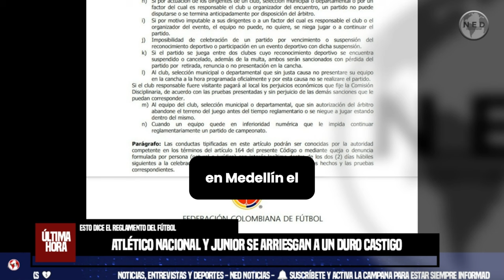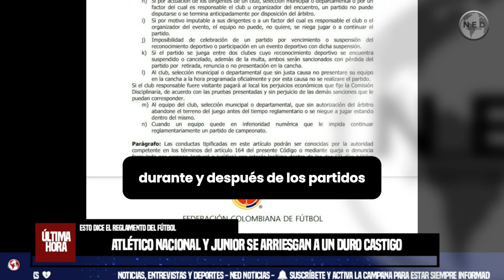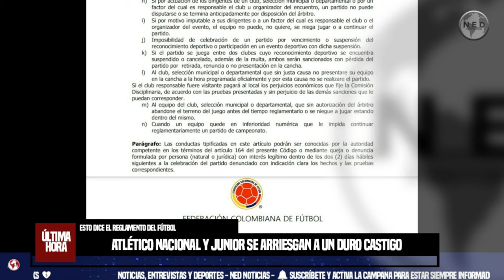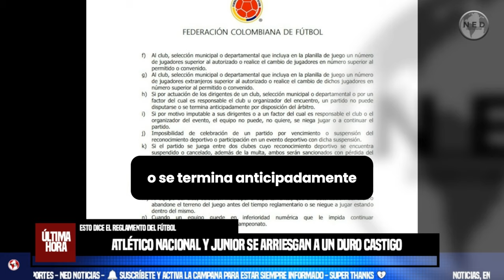URGENTE 🎯 ATLÉTICO NACIONAL Y JUNIOR SE ARRIESGAN A UN DURO CASTIGO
Atlético Nacional y Junior se arriesgan a un duro castigo por violentas riñas que provocaron la suspensión del partido: esto dice el reglamento del fútbol colombiano
Tanto la Dimayor como la Federación Colombiana de Fútbol tienen normas sobre lo que se debe hacer ante suspensiones por hechos violentos, como ocurrió en Medellín
INFOBAE